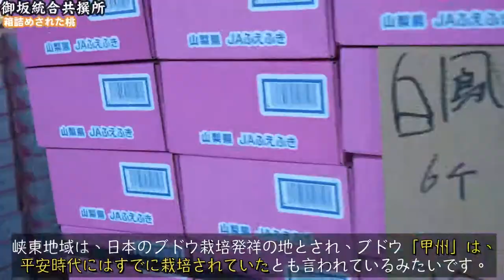【桃】日本一桃が集まる場所！？御坂統合共撰所に行ってきた！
今日も動画を見てくれてありがとうございました！

桃、食べたくなった？？

【御坂統合共選所】
山梨県笛吹市御坂町金川原533-1
山梨県最大の「もも」の共選所です！